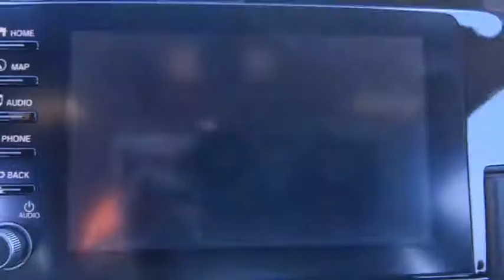2021 Honda Civic Hatchback Weatherford, Fort Worth, Granbury, TX H21042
Sonic Gray Pearl New 2021 Honda Civic Hatchback available in Weatherford, Texas at Honda of Weatherford. Servicing the Fort Worth, Granbury, TX area.
2021 Honda Civic Hatchback Sport Touring - Stock#: H21042 - VIN#: SHHFK7H98MU203868